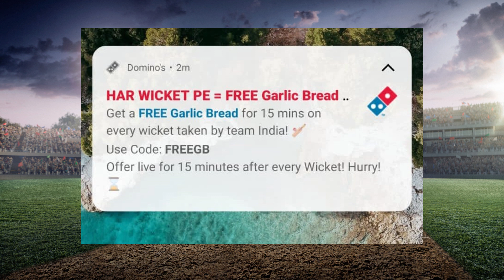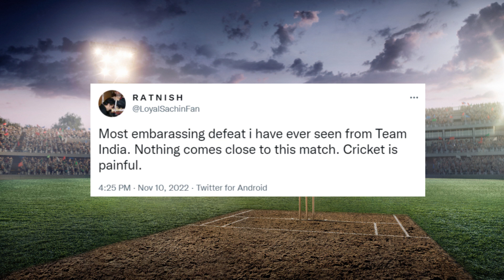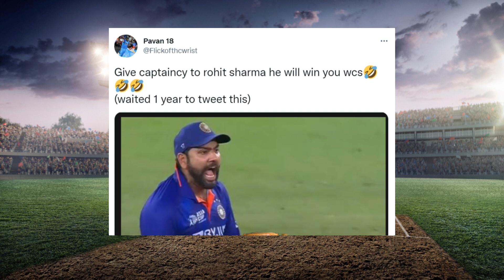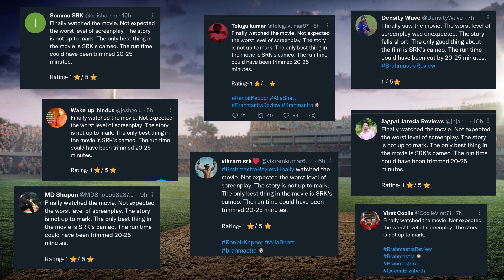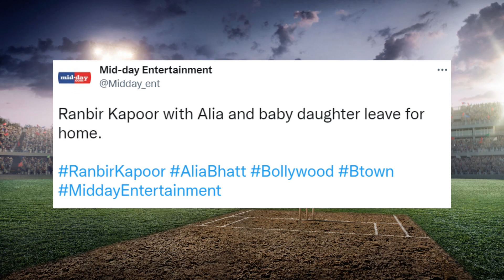Toolkit squad EXPOSED | Marco played against Team India ? | Rohit and Virat get emotional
'I love to watch Rohit Sharma cry .. I live to watch him fail' - this was tweeted by many accounts from Pakistan and India after Team India's semifinal defeat against England in the T20 world cup 2022. A toolkit with only agenda - Hatred against our cricket team .. Its time to call out such snakes from our own backyard. Dominos came up with a strange offer which couldn't have been timed more badly. And where was Marco when we needed him the most? Was he playing against us?